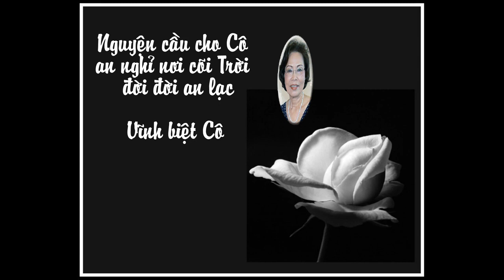Chương trình Lễ Tưởng Niệm Giáo Sư-Nhà Văn: Bùi Bích Hà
Đây là kênh truyền hình nóng bỏng